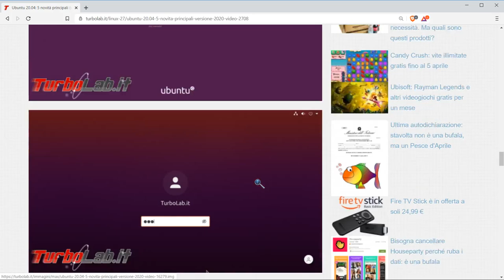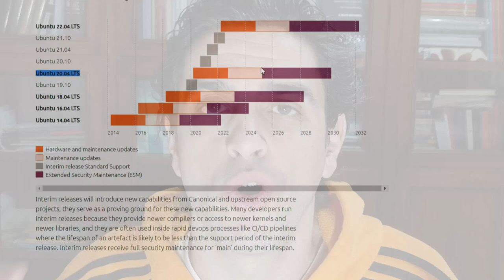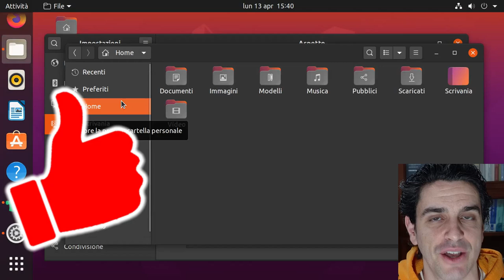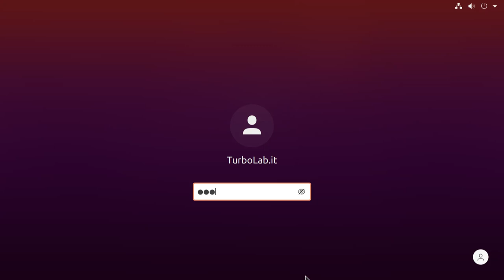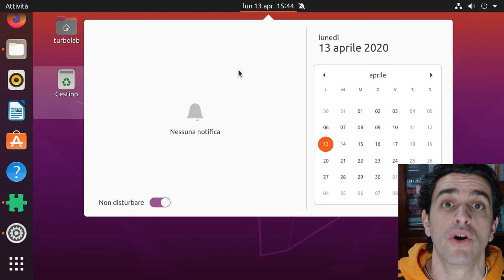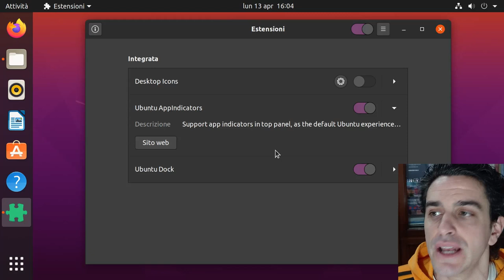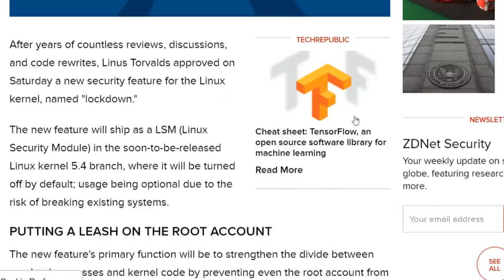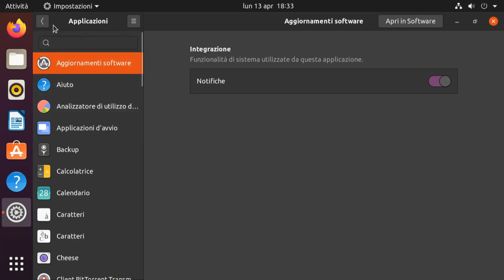🐧 TOP 5 NOVITÀ in UBUNTU 20.04 (Focal Fossa, versione 2020)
Ubuntu 20.04, versione di aprile 2020, è ormai disponibile in versione finale. Nota con il nome in codice Focal Fossa, è una importantissima release LTS (long-term support): di conseguenza, non presenta novità veramente significative rispetto alla generazione precedente, ma introduce svariati miglioramenti che rendono l'ambiente desktop ancora più veloce e piacevole. Vediamo allora quali sono le 5 principali novità di Ubuntu 20.04

La prima novità è che Ubuntu 20.04 è una release LTS. Questo significa che abbiamo la certezza di ricevere tutti gli aggiornamenti fino ad aprile 2025, senza bisogno di effettuare l'upgrade alle versioni successive per rimanere coperti.

A chi utilizzi Ubuntu sul PC di casa può sembrare cosa da poco, ma per chi abbia scelto questo sistema operativo sul computer di lavoro è una garanzia di continuità importantissima.

Un tema perfezionato
Al primo accesso, notiamo immediatamente la nuova immagine di sfondo e le icone perfezionate del tema Yaru.

Seguendo Impostazioni - Aspetto possiamo invece scegliere il tema. Oltre a Standard (predefinito) troviamo qui anche Chiaro e Scuro.

Le differenze sono alquanto marcate e faranno sicuramente la felicità, rispettivamente, di chi ami i temi più luminosi (come il sottoscritto) o dei vampiri fanatici del "dark mode".

Scaling più granulare
Le generazioni precedenti di Ubuntu consentivano di attivare l'ingrandimento degli elementi solo a livello 100% (predefinito) oppure 200%. Nella mia esperienza quotidiana, queste due sole impostazioni non consentivano di lavorare bene con gli schermi UHD/4K: il primo livello fa sì che caratteri ed elementi a video siano troppo piccoli, mentre il secondo genera elementi inutilmente enormi.

A partire da Ubuntu 20.04, invece, è finalmente possibile scegliere con maggiore granularità. Abbiamo dunque 100%, 125%, 150%, 175% e 200%

Ciao ragazzi, una nota per non generare confusione: Ubuntu 20.04 non è ancora scaricabile in versione finale. La compilazione definitiva arriverà il 23 Aprile prossimo.